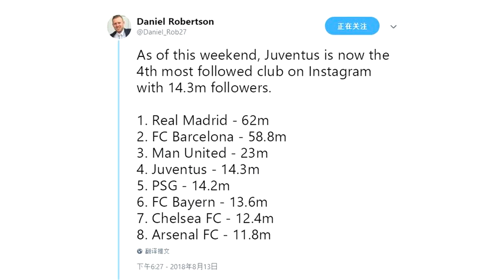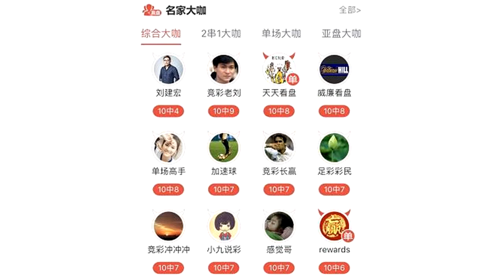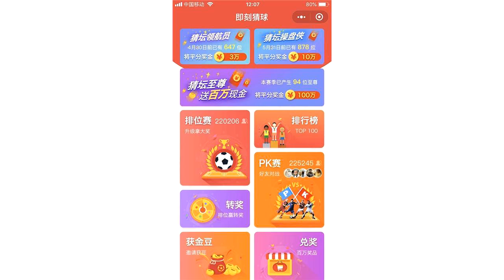C罗影响力太恐怖：尤文6周内涨粉430万，连超4大豪门！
2018年7月11日，世界足坛发生一桩历史级转会：C罗以1亿欧元的转会费，从皇马加盟尤文。33岁的C罗，从皇马头牌华丽转型为尤文、意甲头牌，拿着3000万欧元的年薪，在意甲独一档。8月12的热身赛尤文VS尤文B队在4000人的小城举行，球场坐满5000名观众，算上买不到票的球迷，人数超过1.2万。过去不温不火的意甲，因为C罗的到来，成为全世界球迷最关注的联赛之一，这就是C罗的巨大影响力和号召力，一己之力让整个意甲沸腾。2018-19赛季意甲尚未开打，千千万万球迷等待着C罗的尤文正赛首演和精彩进球；但在另一块场地上，C罗已经助尤文取得“大胜”。根据尤文图斯数字传媒员工罗伯逊的统计，尤文Instagram账号粉丝数量，排名世界足球俱乐部第4位！皇马的官方INS账号，拥有6200万粉丝，巴萨的官方INS账号，拥有5880万粉丝，显然，过去几年时间，C罗、贝尔等巨星为皇马吸粉无数，梅西、内马尔也为巴萨带来大量粉丝。在INS粉丝数量上，皇马和巴萨是第一档，曼联的INS账号拥有2300万粉丝，排在第3位。尤文则排在第4位，粉丝数量位1430万(数据截止8月13日)。尤文的INS账号粉丝数量，与皇马